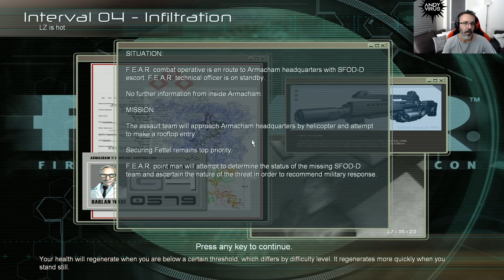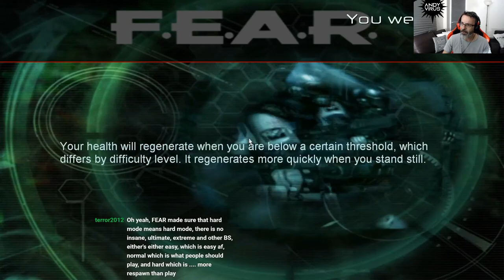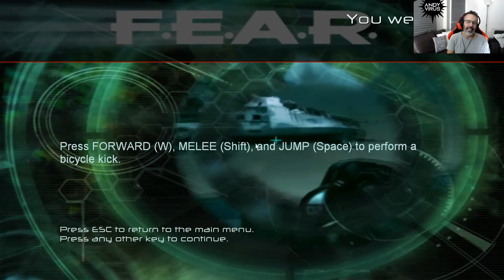F.E.A.R. | Part 3 (Interval 4) | Horror FPS Game | PC Gameplay | w/ Commentary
F.E.A.R. First Encounter Assault Recon is a first-person shooter developed by Monolith Productions and published by Vivendi. It was released on October 18, 2005, with XBOX 360 and PS3 ports following in 2006 and 2007. An expansion pack, F.E.A.R. Extraction Point, was released by TimeGate Studios in October 2006. The second expansion, F.E.A.R. Perseus Mandate, was released in November 2007. A direct sequel was announced by Monolith Productions, F.E.A.R. 2: Project Origin, and was released in February of 2009. A multiplayer version of the game, F.E.A.R. Combat, was released on PC August 17, 2006.

The game's story revolves around a supernatural phenomenon, which F.E.A.R. — a fictional special forces team — is called to contain. The player assumes the role of F.E.A.R.'s Point Man, who possesses superhuman reflexes and combats an army of cloned soldiers, and at the same time uncovers the secrets of a paranormal menace in the form of a little girl.

IndieGames HorrorGames FPSGames F.E.A.R.